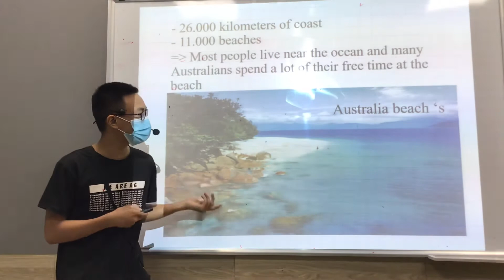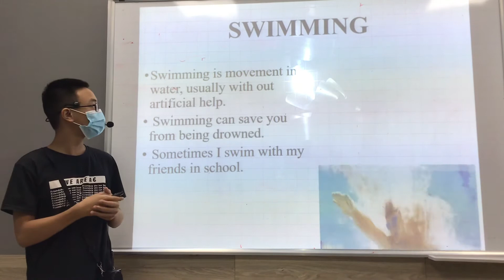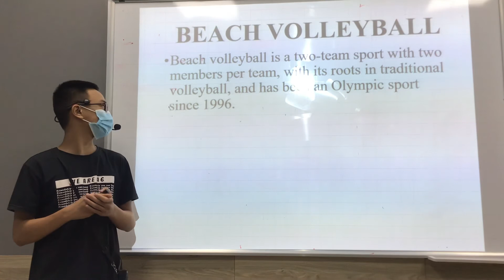CEC_ES6A_Presentation_Free time activities_Ngọc Tuấn